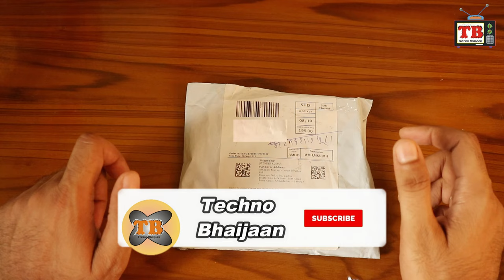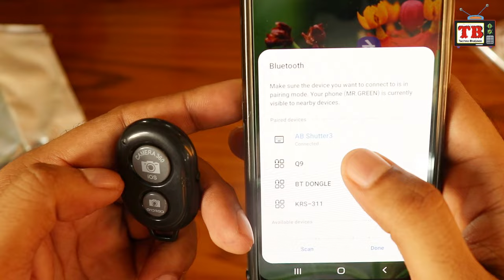Selfie Remote Control Review and Test | Bluetooth Camera Control | Remote Shutter Release | In Hindi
Selfie Remote Control Review and Test In Hindi.
PRO Remote Shutter Release Bluetooth Camera Control for iOS and Android Smartphone Tablet.

Bluetooth Camera Control.
Light Weighted Wireless Bluetooth Shutter Button

Unboxing
Review In Hindi
Mobile Unboxing
Mobile reviews
YouTube New Updates
YouTube Settings
YouTube Tips
New Gadgets
Settings
Repairing
Bluetooth Speakers
Busyness Ideas
Home Decor
Daily Life Products
China Products
Exploring Markets